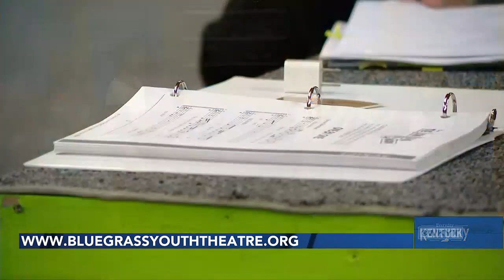The Youth Theatre of the Bluegrass presents 'James and the Giant Peach'